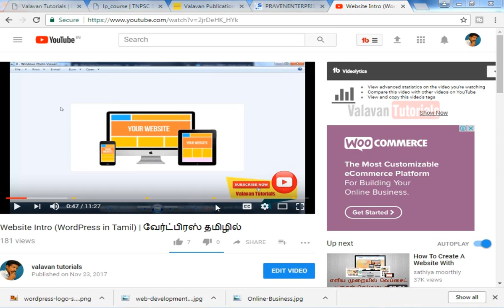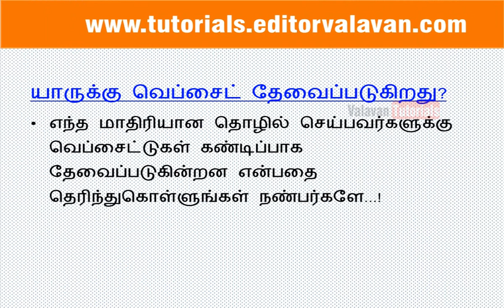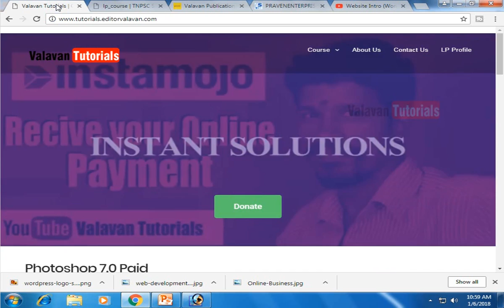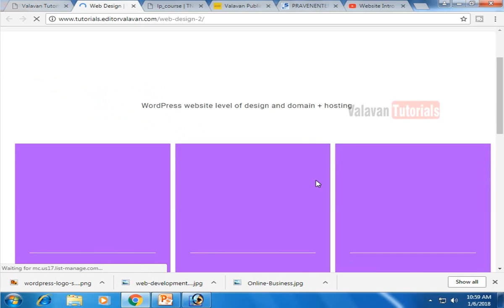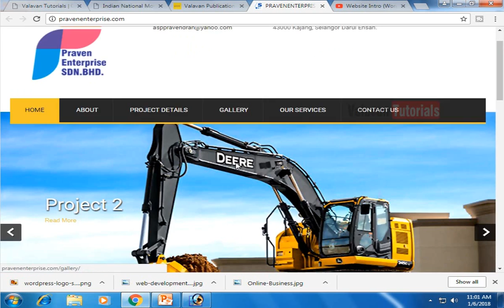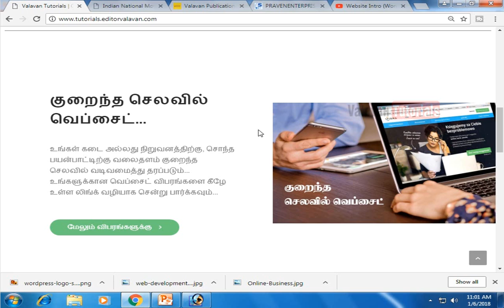WordPress tutorials step by step in Tamil | வேர்ட்பிரஸ் தமிழில் | #02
valavantutorials, WordPress tutorials step by step in Tamil | வேர்ட்பிரஸ் தமிழில் | #02